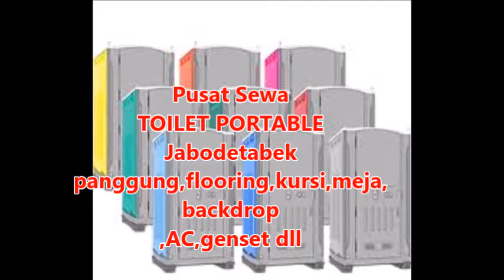Menyewakan Toilet Portable Bersih Dan Sehat di Jakarta,WA.0878-7899-4040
Pelayanan 24 Jam :

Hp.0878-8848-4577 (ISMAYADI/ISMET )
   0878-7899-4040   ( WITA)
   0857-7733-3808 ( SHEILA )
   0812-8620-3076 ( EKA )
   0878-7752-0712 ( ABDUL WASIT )